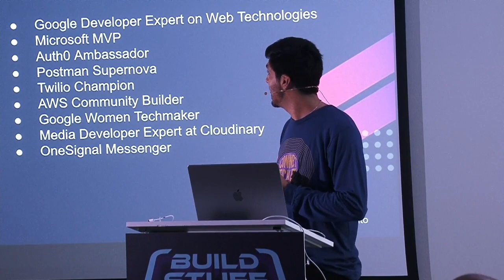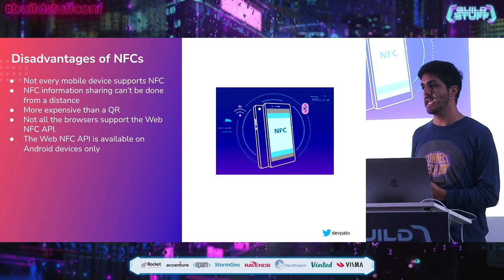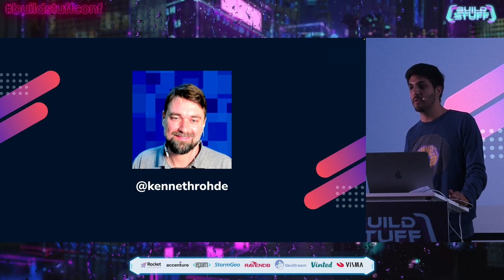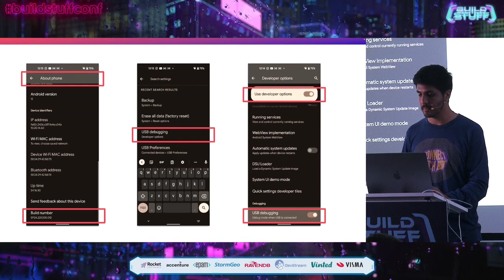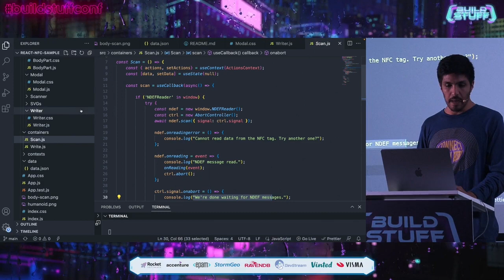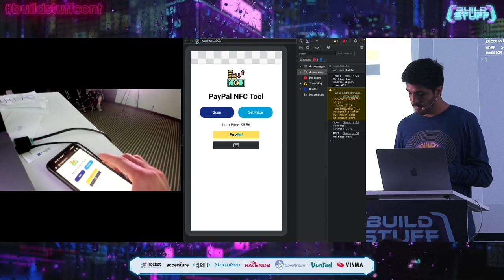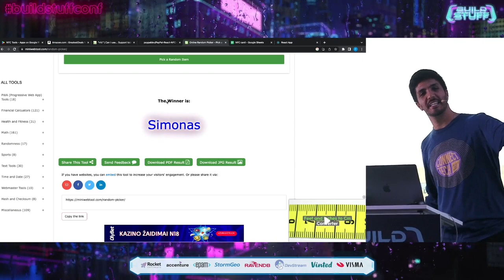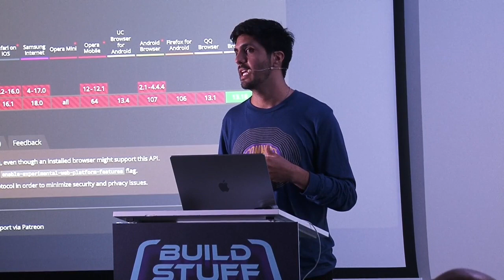Patricio Vargas - Near-Field Communication (NFC), The Alien Technology | Build Stuff Conference 2022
Learn how to use the power of NFCs, alien technology. In this talk, you are going to learn how to use this technology to communicate with outer space using the Web NFC API use cases and how NFCs can help you grow the user experience of your web applications in a fun and interactive way.